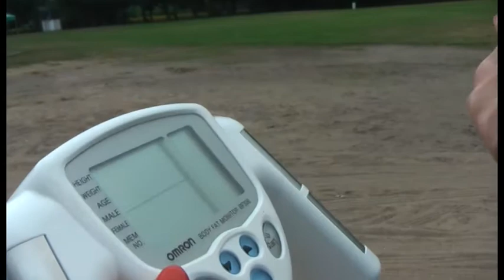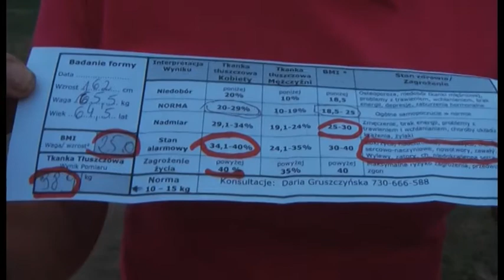Lato z seniorem w rytmie cantri